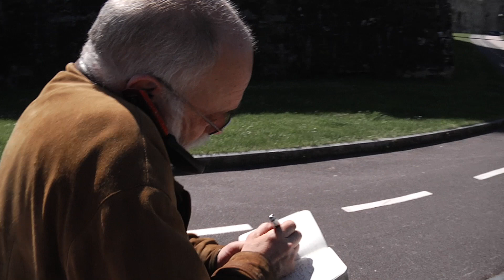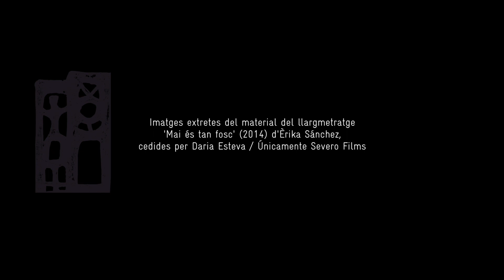Premi ICIP Constructors de Pau 2017: Arcadi Oliveres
El Premi ICIP Constructors de Pau 2017 reconeix l'economista i activista Arcadi Oliveres pel seu compromís i incansable dedicació amb la promoció de la pau, la justícia social, els drets humans i el desarmament, des d'un punt de vista universal.